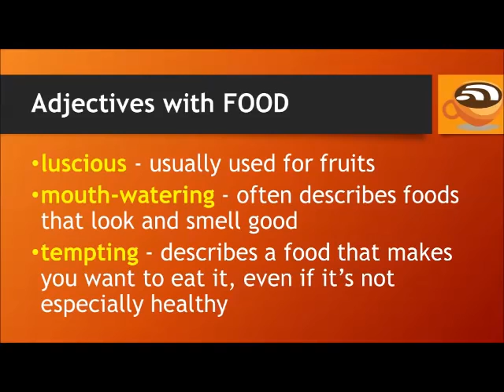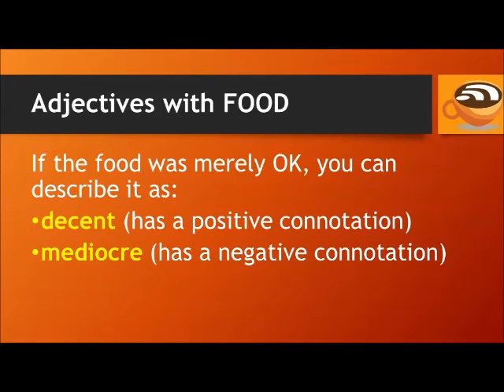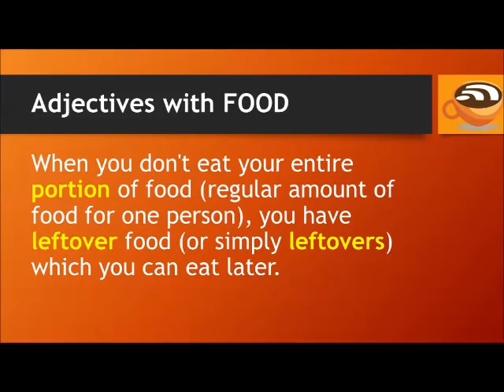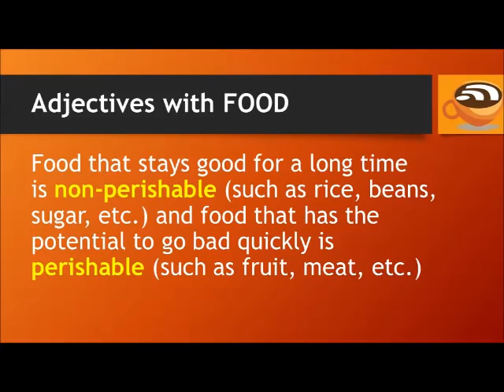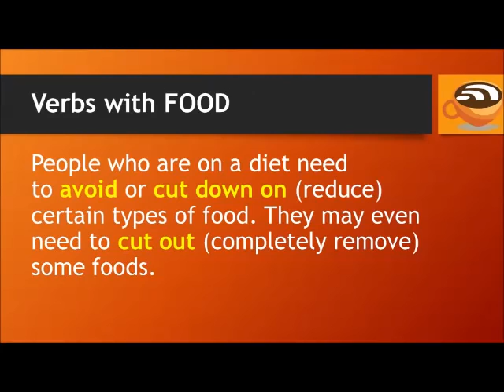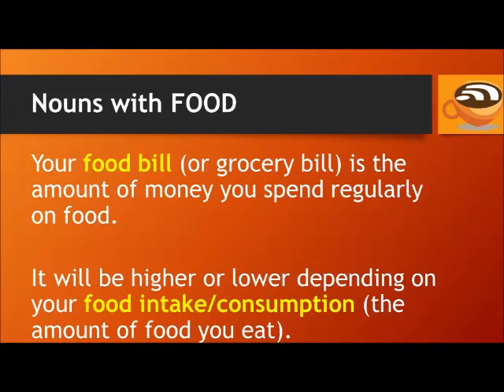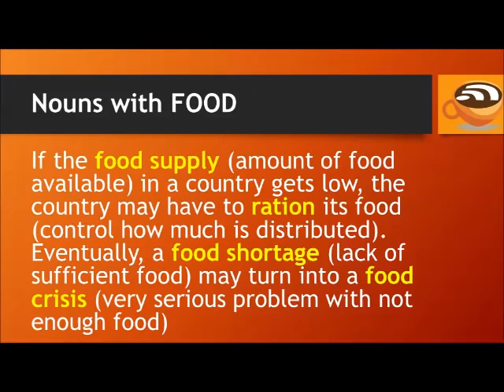50+ Common English Collocations with FOOD